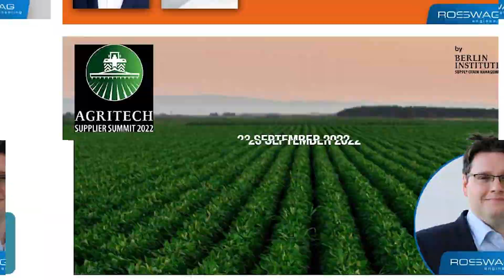NEWS Jahresrückblick 2022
2023 has begun and we look back once again on a successful year 2022💥
What have been some of our MetalAM highlights?